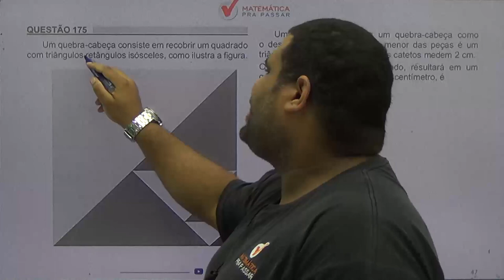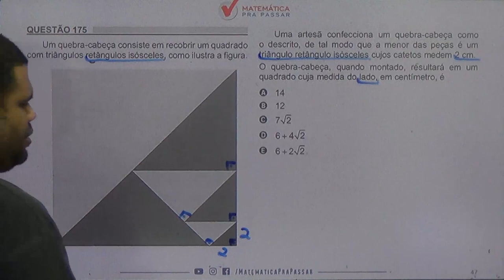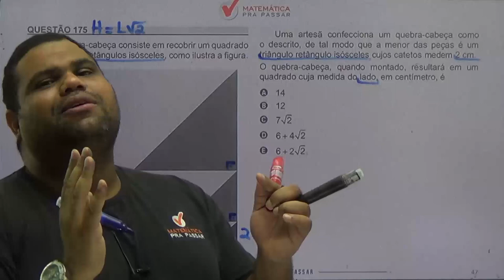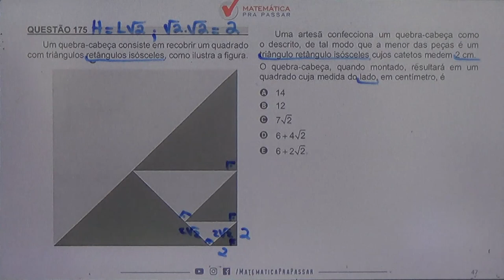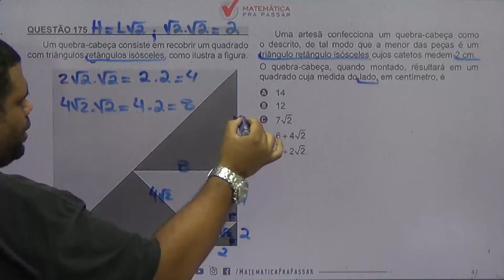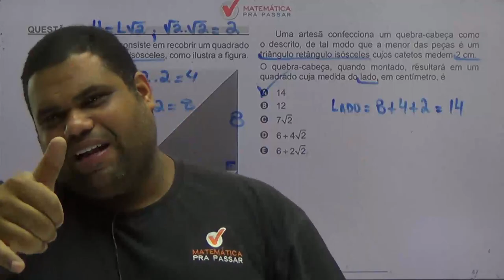🚨CORREÇÃO ENEM 2018: ✔️QUESTÃO 175 😃GEOMETRIA 😃 QUESTÃO DO QUEBRA CABEÇA.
Um quebra-cabeça consiste em recobrir um quadrado com triângulos retângulos isosceles, como ilustra a figura.

Uma artesã confecciona um quebra-cabeça como o descrito, de tal modo que a menor das peças é um triângulo retângulo isosceles cujos catetos medem 2 cm.

O quebra-cabeça, quando montado, resultará em um quadrado cuja medida do lado, em centímetro, é
A
14
B
12
C
7√2
D
6 + 4√2
E
6 + 2√2